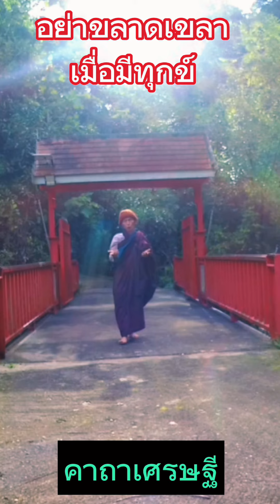คาถาเศรษฐี( ครูบาเฮง )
เศรษฐีคือผู้พอเพียง